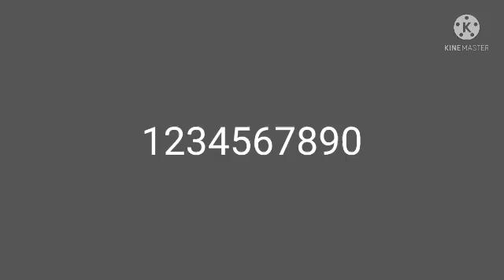Hacking Error 54 (Part 010101010101)